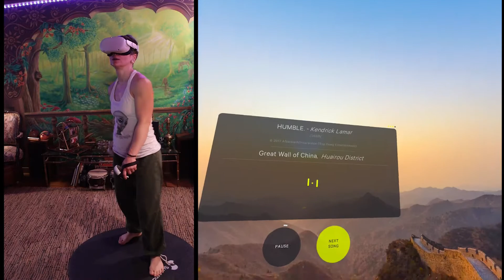"Humble" Kendrick Lamar/High Intensity Supernatural VR Workout with Coach Doc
This is the song Humble by Kendrick Lamar, from "Mike's Journey" workout with coach Doc.
Follow me on the leaderboard (Laura C Bray), and we can be friends on Facebook!
This channel is my Supernatural fitness log, maybe it inspires you to pick up an Oculus VR and get ripped, while having a blast.